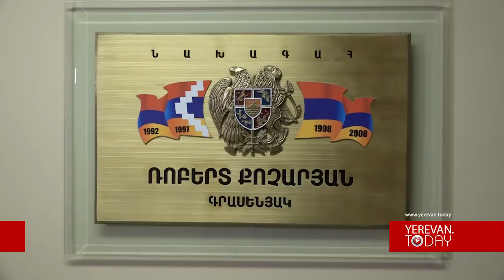Գլուխը ճոճելով ասում են՝ դե հոկտեմբերի 27-ը, մարտի 1-ը, միլիարդները ... Վ. Սողոմոնյան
Հուլիսի 9-ին մամուլի ասուլիսի ընթացքում ՀՀ երկրորդ նախագահ Ռոբերտ Քոչարյանի գրասենյակի ղեկավար Վիկտոր Սողոմոնյանն անդրադարձավ վերջերս շատ շահարկվող Հոկտեմբերի 27-ի գործին և Քոչարյանի՝ Սողոմոնյանի խոսքով՝ «առասպելական ունեցվածքի» մասին խոսակցություններին:
Մանրամսաները՝ տեսանյութում: